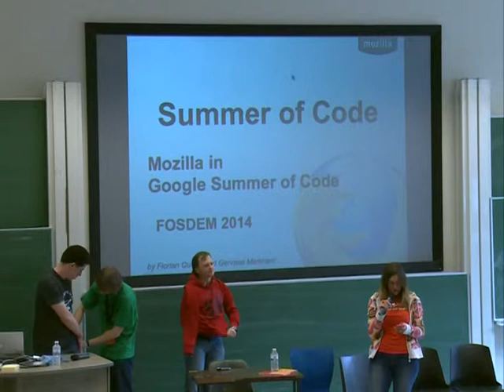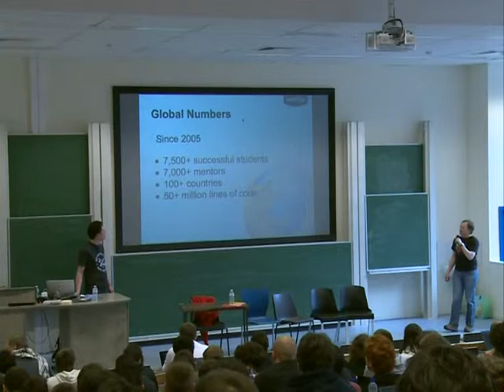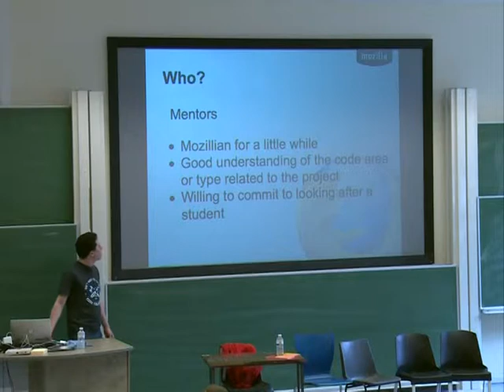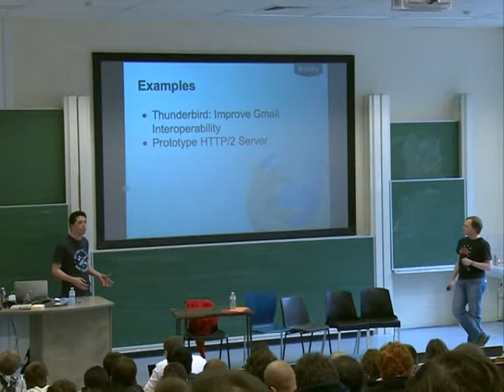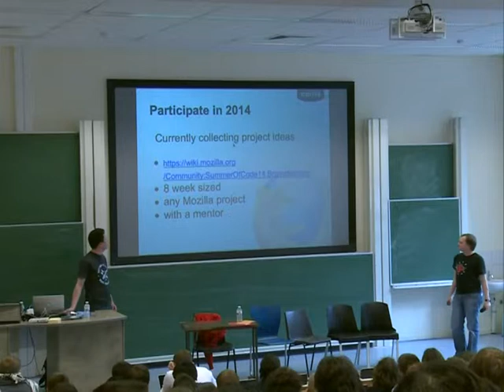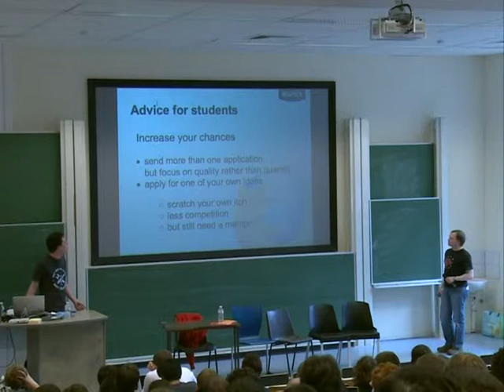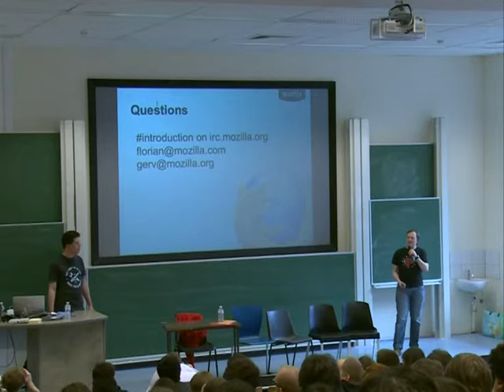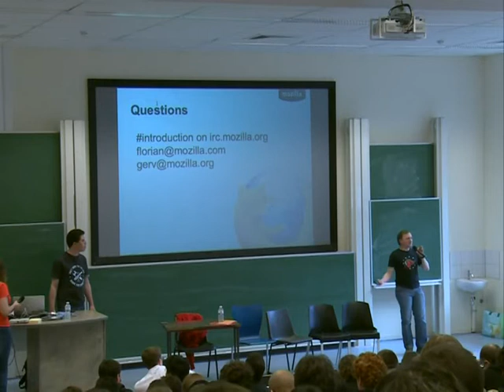FOSDEM 2014 - Google Summer Of Code And Mozilla